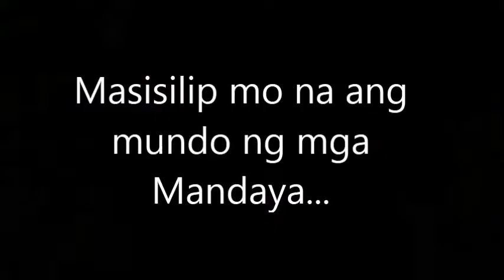MANDAYA TEASER - ARCHDIOCESE OF JARO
PASUKIN NIYO ANG MUNDO NG MGA MANDAYA!
BISITAHIN NIYO KAMI SA RM. 51, SMITS BLDG., PASIG CATHOLIC COLLEGE.